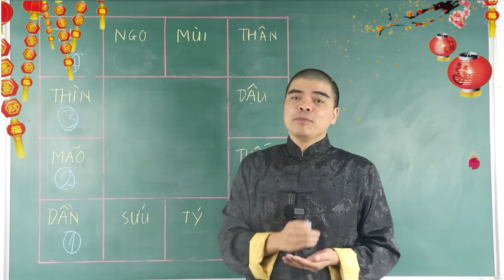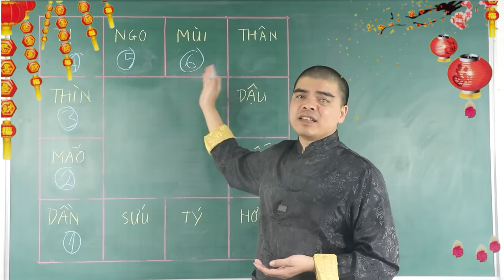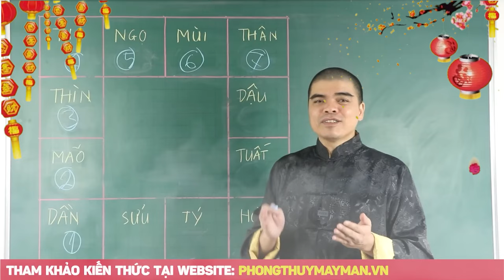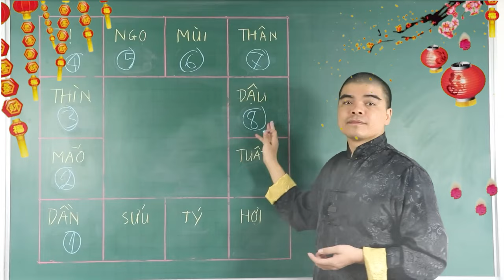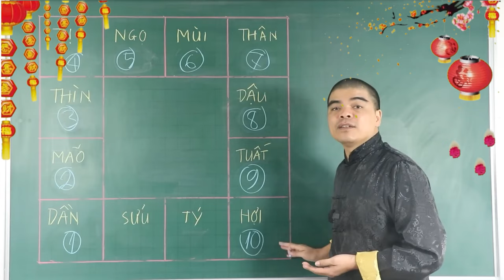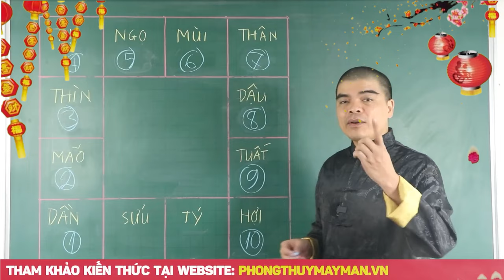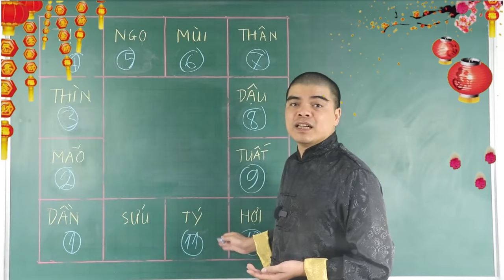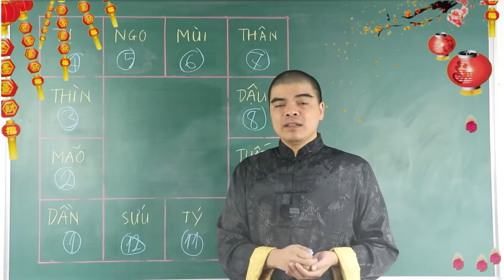GIÀU SANG Hay NGHÈO HÈN Chỉ Cần Nhìn Vào Tháng Sinh 1 Giây Là Biết Ngay - Cần Gì Đi Xem Bói